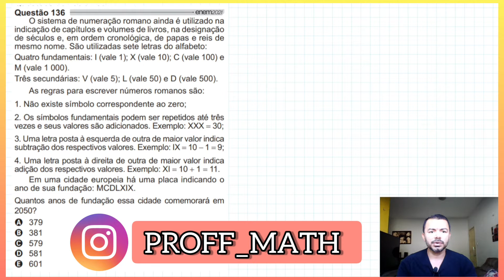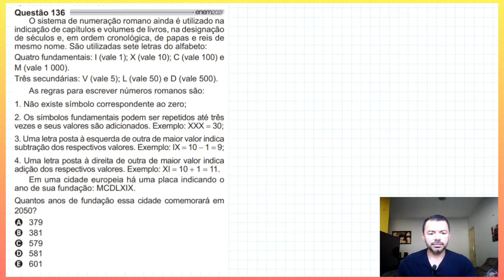🔵QUESTÃO 136 MATEMÁTICA ENEM 2021(Prova Amarela) - Algarismos Romanos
Olá pessoal!
Neste vídeo temos a resolução da questão 136 da Prova do ENEM 2021 da Prova Amarela com o Professor Freedson Sousa
Questão:
(ENEM-2021) O sistema de numeração romano ainda é utilizado na indicação de capítulo e volumes de livros, na designação de séculos e, em ordem cronológica, de papas e reis de mesmo nome. São utilizadas sete letras do alfabeto:
Quatro fundamentais: I (vale 1); X (vale 10); C (vale 100) e M (vale 1 000)
Três secundárias: V (vale 5); L (vale 50); D (vale 500)
As regras para escrever números romanos são:
1. Não existe símbolo correspondente a zero;
2. Os símbolos fundamentais podem ser repetidos até três vezes e seus valores são adicionados. Exemplo: XXX = 30;
3. Um letra posta à esquerda de outra de maior valor indica adição dos respectivos valores. Exemplo: IX = 10 - 1 = 9;
4. Uma letra posta à direita de outra de maior valor indica adição dos respectivos valores. Exemplo: XI = 10 + 1 = 11.
Em uma cidade europeia há uma placa indicando o ano de sua fundação: MCDLXIX.
Quantos anos de fundação essa cidade comemorará em 2050?

A) 379
B) 381
C) 579
D) 581
E) 601
ENEM 2021 - Prova de Matemática - 2ºdia
Prova amarela questão 136
Prova azul questão 176
Prova Cinza questão 150
Prova Rosa questão 144

Espero que vocês tenham gostado do vídeo e aprendido com o exemplo.  Se gostaram, cliquem em gostei para que mais pessoas possam visualizá-lo e aprender com ele.

Freedson Sousa